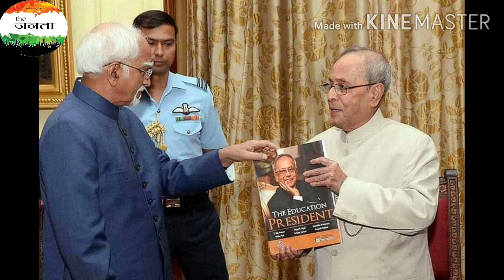A Tribute to Pranab Mukerjee | The जनता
पूर्व राष्ट्रपति भारत रत्न प्रणब मुखर्जी ने दुनिया को अलविदा कह दिया। आइए जानते है कि भारत रत्न प्रणब मुखर्जी वित्त मंत्रालय से राष्ट्रपति बनने तक किस तरह देश की शान बने रहें!
teamjanta की ओर से ऐसे महान व्यक्तित्व को भाव पूर्ण श्रद्धांजलि 🙏
Voice Over and Video editing: Nadia khan